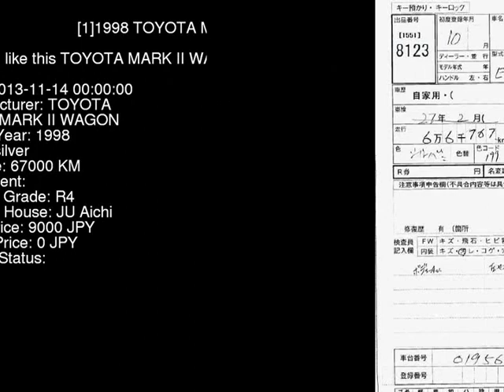1998 TOYOTA MARK II WAGON SXV20W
the Authority on JDMs since 2007!  . Details on this car from auction in Japan